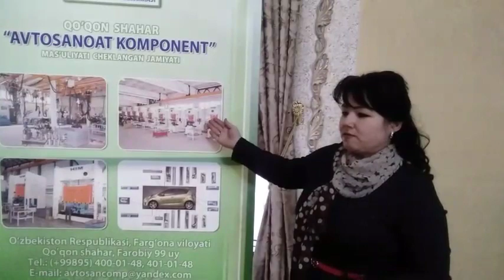Today we've recruited 5 young people